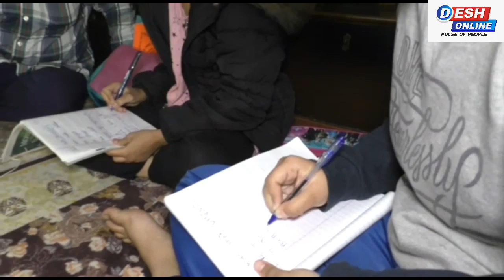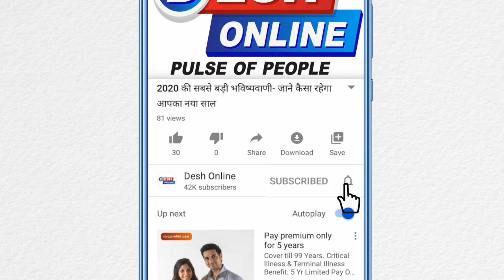KASHMIRI STUDENTS FIND A NEW WAY TO BE EDUCATED in the time of Coronavirus.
Students studying by Radio in Homes
Location - Jammu

कोरोना वायरस के चलते सरकार की तरफ से जम्मू कश्मीर में स्कूल कॉलेज को बंद कर दिया गया है तो वही कई एग्जाम्स को भी पोस्टपोन फिलहाल के लिए किया गया है लेकिन इन सबके बीच जम्मू कश्मीर सरकार ने बच्चों की पढ़ाई पर कोई असर न हो इसके चलते कहीं रेडियो स्टेशंस के साथ सरकार ने टाइप किया है जिसके बाद बच्चों में काफी उत्साह देखने को मिल रहा है टीचर रेडियो स्टेशन पर बच्चों को लेक्चर दे रहे हैं और बच्चे भी इससे काफी खुश है बच्चों का कहना है कि हमारे लिए एक अच्छी अलग तरीके की पढ़ाई करने को मिल रही है हम सरकार का धन्यवाद करते हैं कि उन्होंने हमारे बारे में सोचा और हमारी पढ़ाई पर असर ना हो इसके लिए यह पहल की गई ।